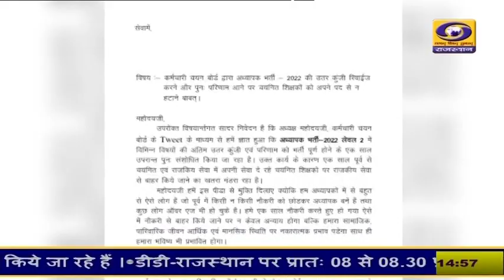राजकीय सेवाओं ने हटाने की आशंका को लेकर जयपुर में शिक्षकों ने किया प्रदर्शन